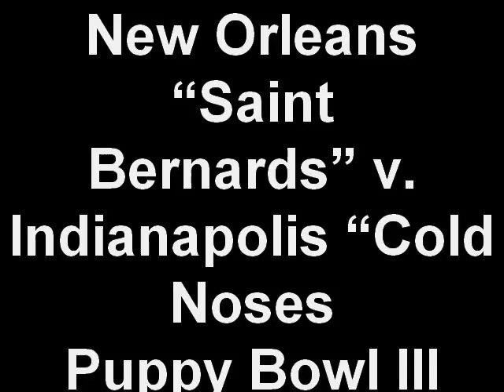Puppy Bowl III Austin Humane Society 4th Quarter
The players are getting sleepy.